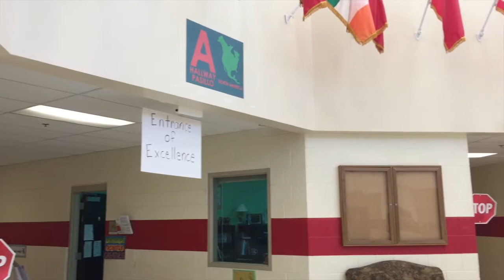Arlington ES (JMCSS) RTI2-B Student Celebration 2016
This video is a short recap of the JMCSS school Arlington Elementary's 2016 RTI2-B Student Celebration.